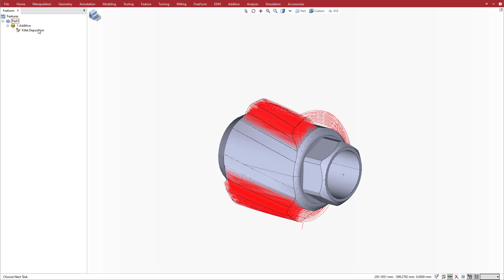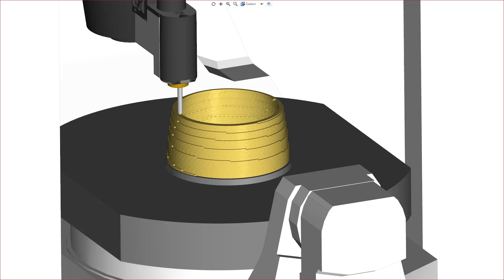Additive DED Filling Strategy Enhancements in ESPRIT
The new contour spiral and radius spiral filling strategies maintain consistent material distribution in flat and fillet DED cycles, ensuring optimal part quality.